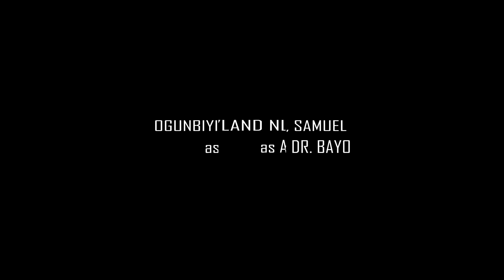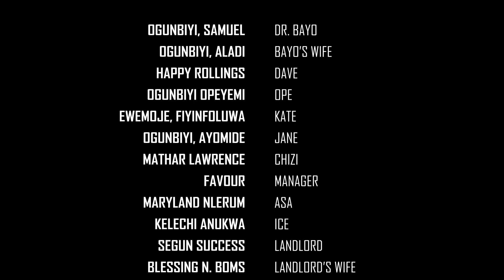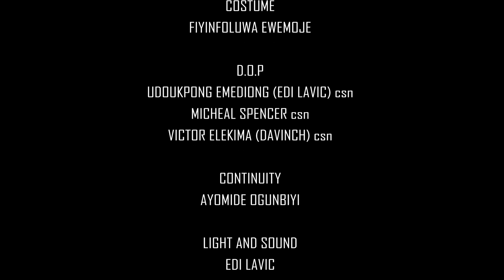Out of School. Episode 12.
The reality of events sets on Jato and his friends.